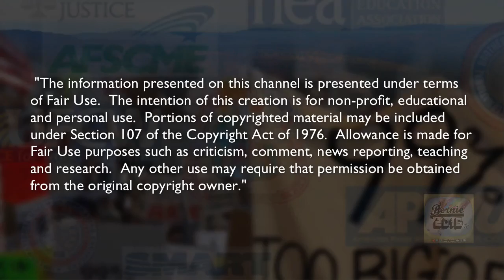WeThePeople with Portia Boulger: Tea Party Takeover